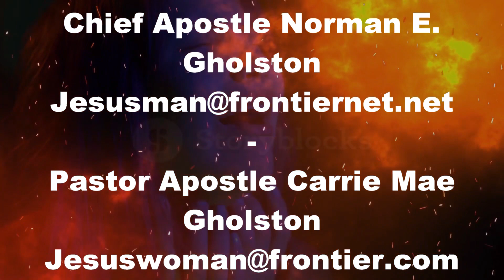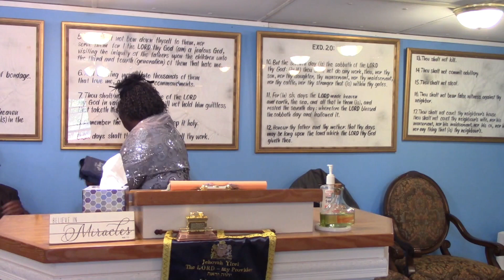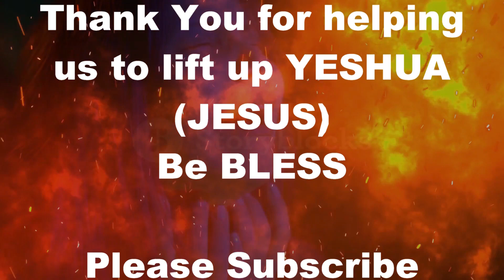The Shabbat Still Remains This Day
The End time is here that is spoken about in Matthew 24 and the book of Revelations. We will see the revealing of ADONAI'S WORDS come to past. We need to be ready for the coming of YESHUA HaMashiach. Evil is prevalent throughout the world and the love of many has certainly gone cold. We're praying that everyone would repent of our sins and turn to YESHUA. We must come to complete obedience of the HOLY BIBLE according to ADONAI'S perspective and not lean to our own understanding.   Well lets grab our Bible and ask YESHUA  perspective on Ezekiel 20. Be Bless!